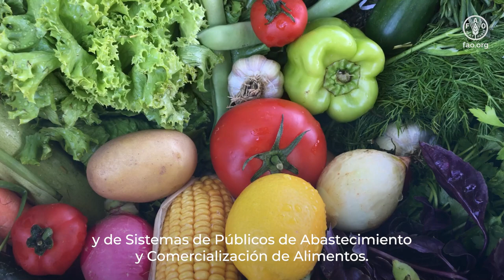El camino hacia ciudades verdes y sostenibles OpiniónExpertosFAO: João Intini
Actualmente, más de la mitad de la población mundial vive en ciudades. Se prevé que para 2050 esta cifra aumente a un 70%, sumando más de 3.500 millones de personas a las áreas urbanas. Esto presenta numerosos desafíos y oportunidades que debemos abordar con urgencia y creatividad. La urbanización, sin una adecuada planificación, ha degradado significativamente los suelos y la biodiversidad, fragmentando y agotando recursos naturales esenciales, donde los ecosistemas sufren las consecuencias de una expansión desmedida y poco controlada.